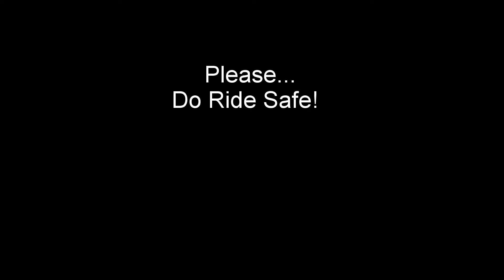Castellina in Chianti - SS429 - 18.10.2013